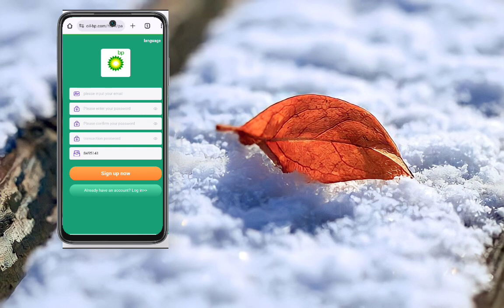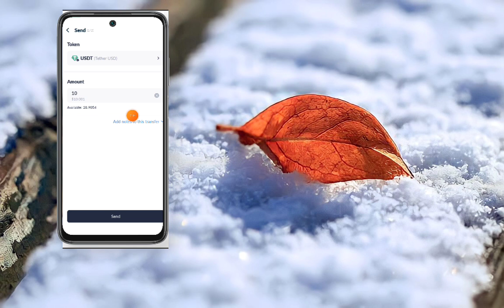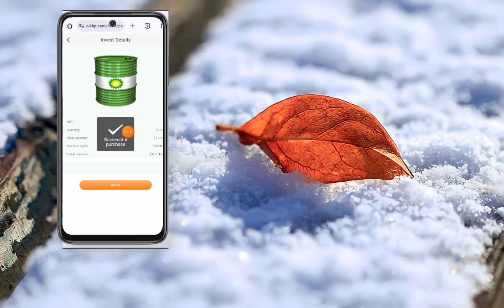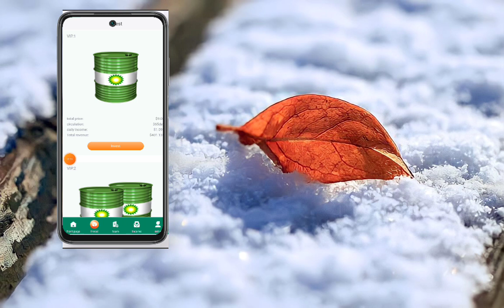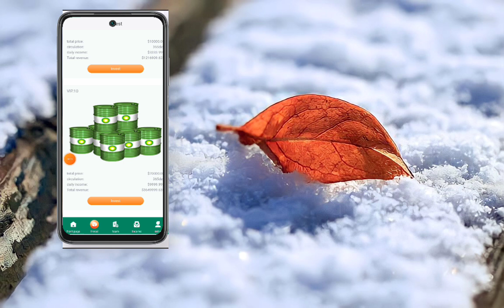Home, free usdt trust wallet, earn usdt without investing, bank withdrawal site sinhala, online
VIP 1 recharges 9 USDT = monthly income 32.97 USDT

VIP 2 recharges 70 USDT = monthly income 119.97 USDT

VIP 3 recharges 200 USDT = monthly income 419.97 USDT

VIP 4 recharges 500 USDT = monthly income 1079.97 USDT

VIP 5 recharges 1000 USDT = monthly income 2399.97 USDT

¢Ú Invite friends to level 3 recommendations to get 14% commission:

Subordinates of Team A: 11% rebate.
Team B subordinates: 2% rebate.
Subordinates of Team C: 1% rebate.

For example:

If a member of Team A deposits 1,000 USDT, you will receive 110 USDT commission income.
If a member of Team B deposits 1,000 USDT, you will receive 20 USDT commission income.
If a member of Team C deposits 1,000 USDT, you will receive 10 USDT commission income.

When your team deposits 200 USDT, you will receive a 5 USDT.

When your team deposits 500 USDT, you will receive a 15 USDT.

Online Jobs, New Cryptocurrency Sites, Binance, How to Make Money, Earn USDT for Free, How to Make Money Online in Sinhala 2024, New USDT Earning Sites, Free Part Time Sinhala, Online Jobs
app earn
best earning
earn app
earn free money
earning app
earning site
Shopping website promotion
shopping website
Shopping Website